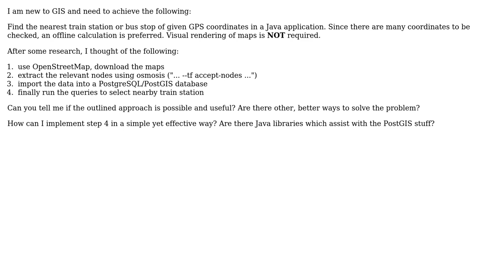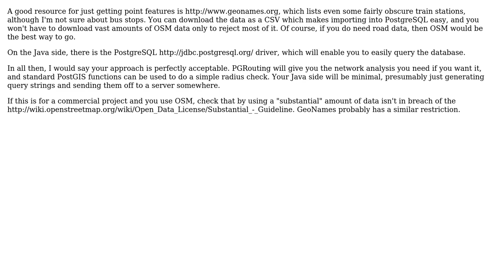GIS: Find nearest POI of given GPS coordinates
With thanks & praise to God, and with thanks to the many people who have made this project possible! | Content (except music & images) licensed under CC BY-SA | Music | Images & others | With thanks to user Michael C. user MerseyViking and the Stack Exchange Network Trademarks are property of their respective owners. You are responsible for your own actions.